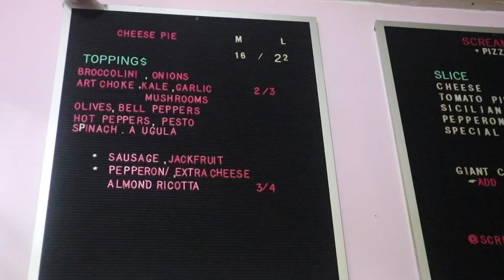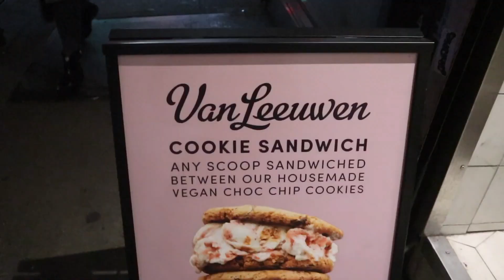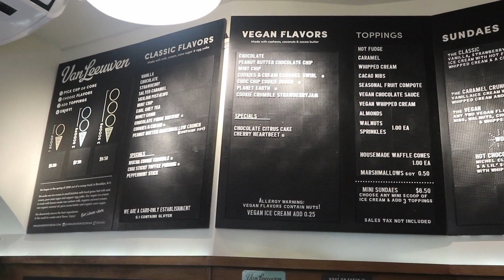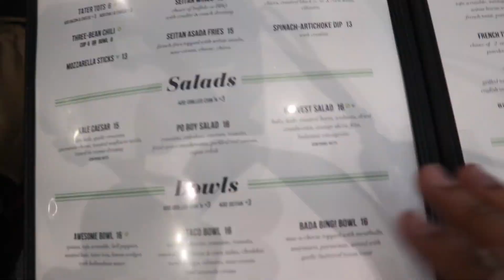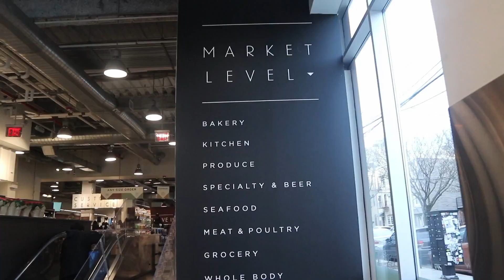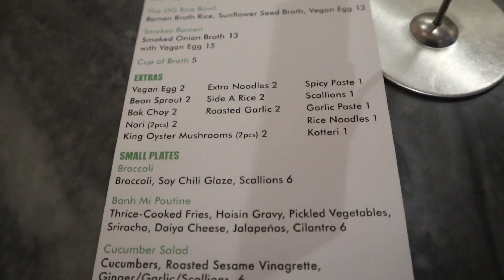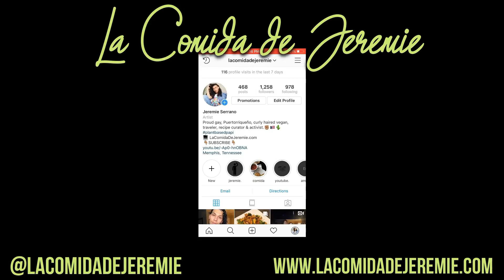WTV Ep. 7: NYC Vegan Eats | Screamer's Pizzeria, Champ's Diner, Ramen Hood, and Chickpea & Olive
*WATCH IN 1080pHD*   READ ME:

Screamer's Pizzeria:
620 Manhattan Ave

Van Leeuwen Artisan Ice Cream:
204 Wythe Ave.

Champ's Diner:
197 Meserole St.

Chickpea & Olive:
238 Bedford Ave

Ramen Hood:
NYC location open until March 31, 2019
62 Spring St,

CODE:  QXBRQBW